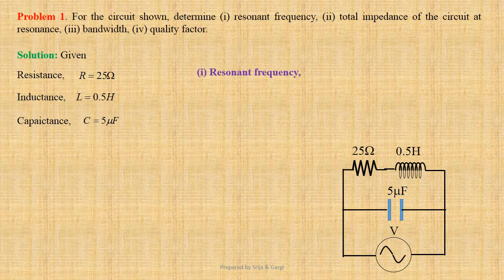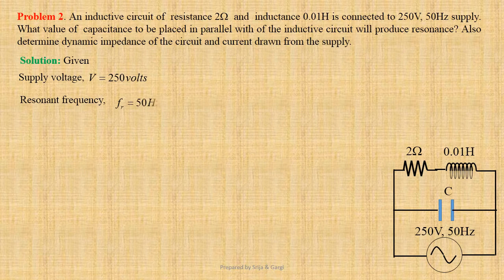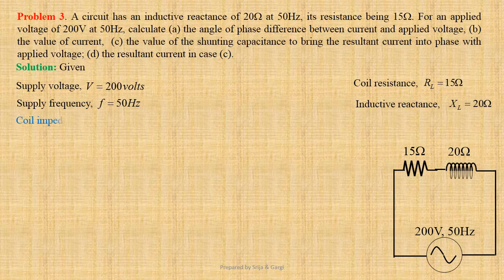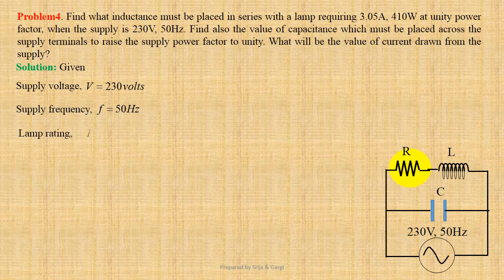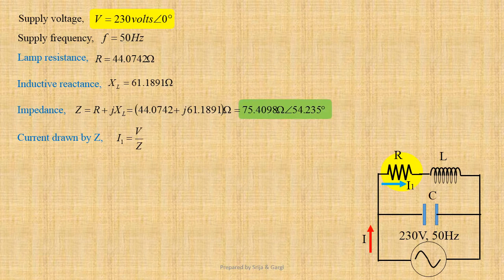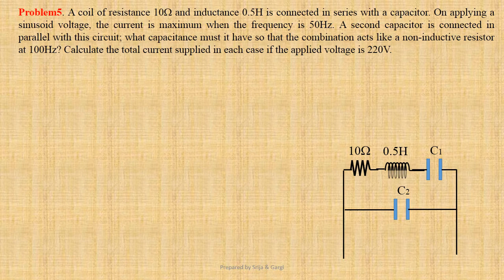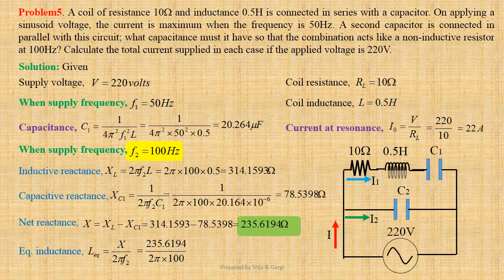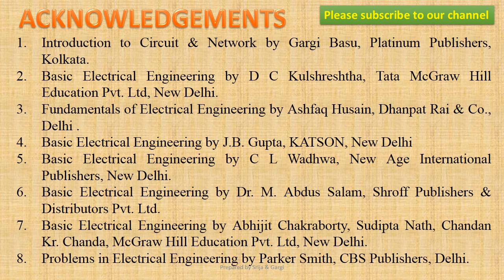Assorted Numerical Problems on Parallel Resonance